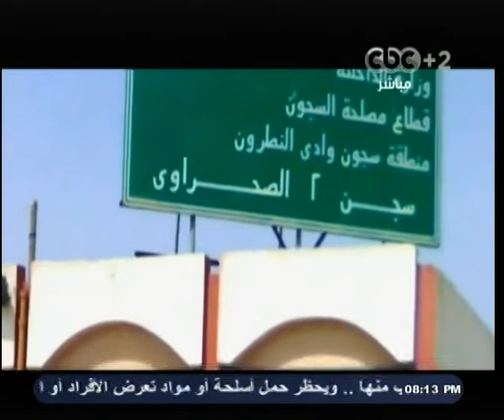بث_مباشر | تحديات الإرهاب فى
ضيوف الفقرة
احمد بان - الباحث فى شئون الحركات الاسلامية
مجدى بسيونى - الخبير الامنى ومساعد وزير الداخلية السابق